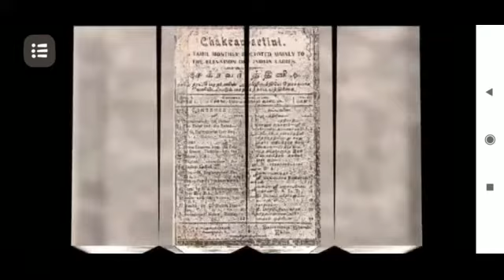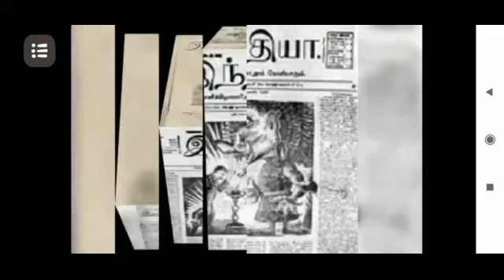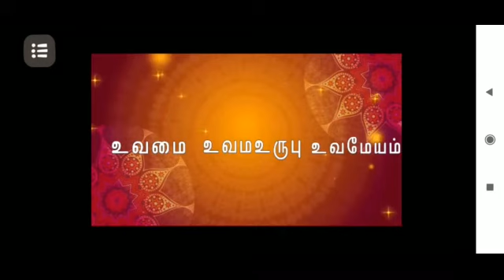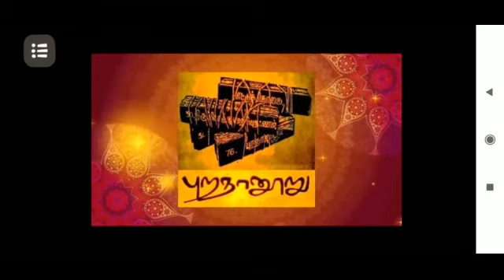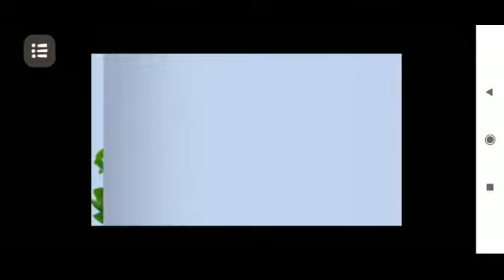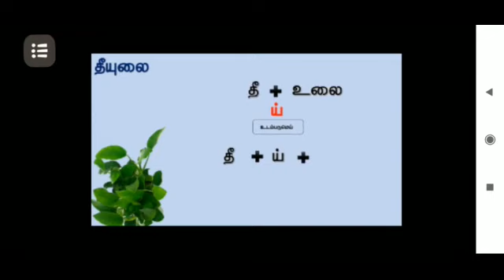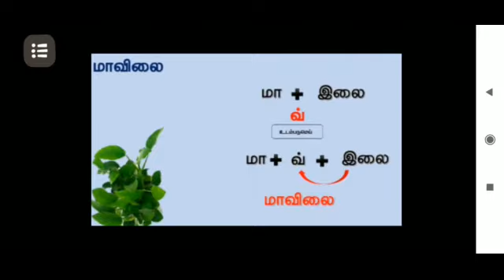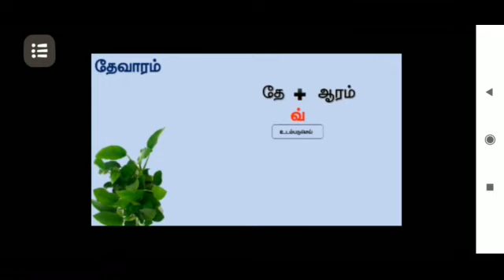வகுப்பு 11 தமிழ் - இயல் 4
துணைப் பாடம் : இதழாளர் பாரதியார்;   இலக்கணம் : படைப்பாக்க உத்திகள்;  புணர்ச்சி விதிகள்.